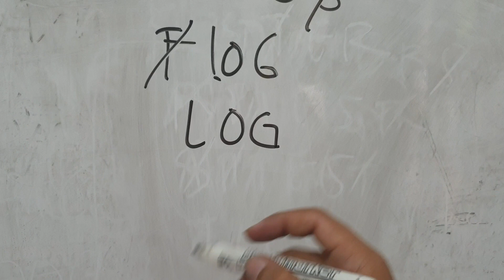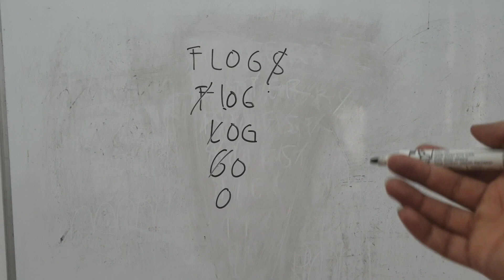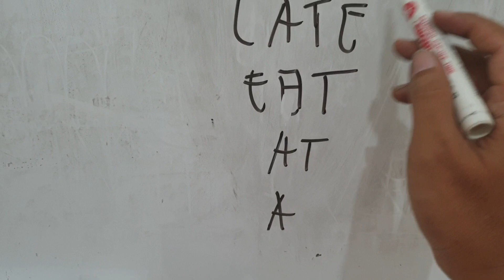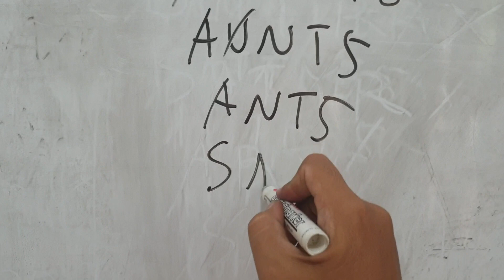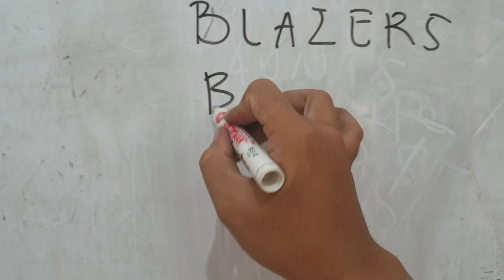5 IDE PERMAINAN VOCABULARY - CARA AMPUH TAMBAH KOSAKATA SISWA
Berminat belajar bahasa INGGRIS dengan pengajar yang berpengalaman? Silahkan hubungi 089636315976/ 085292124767 atau kunjungi akun Instagram @learningprogress dan Youtube  @LEARNING_PROGRESS

5 IDE PERMAINAN VOCABULARY - CARA AMPUH TAMBAH KOSAKATA SISWA